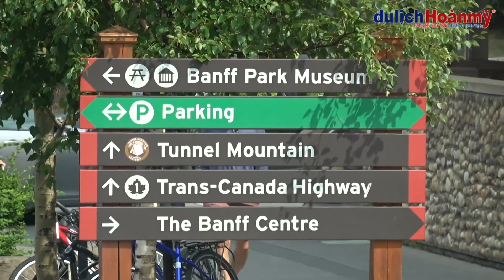DU LỊCH CANADA | Tập 3 : CALGARY | Du Lịch Hoàn Mỹ thực hiện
Quay phim, viết lời bình, dàn dựng: Nhạc sĩ Phạm Đăng Khương

DU LỊCH CANADA do công ty Du lịch Hoàn Mỹ tổ chức.
Trong playlist này gồm có 7 tập phim (khoảng 42 phút tất cả).
Phim do Nhạc sĩ Phạm Đăng Khương quay phim, viết lời bình, dàn dựng...